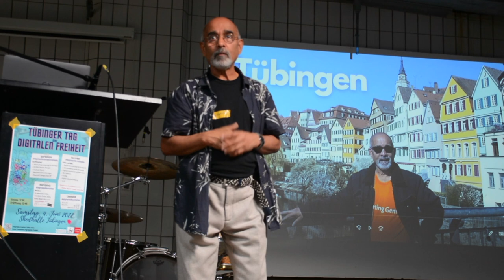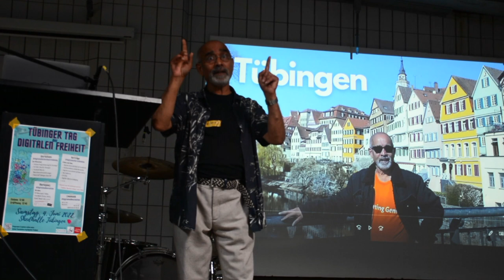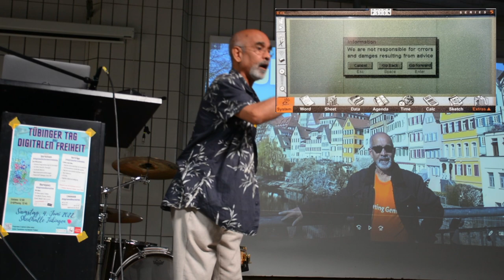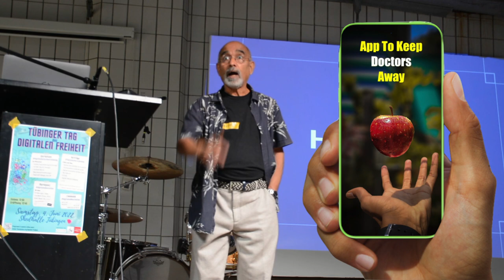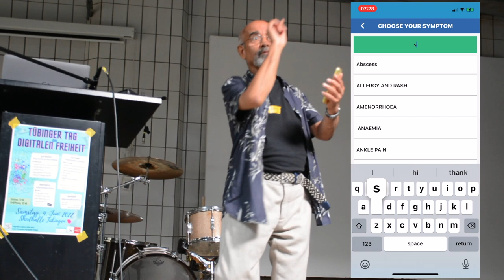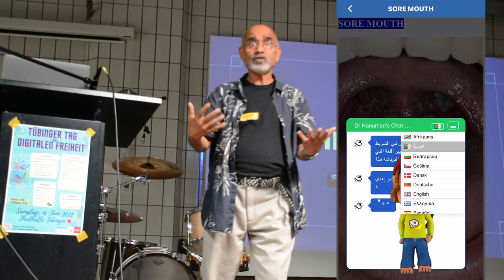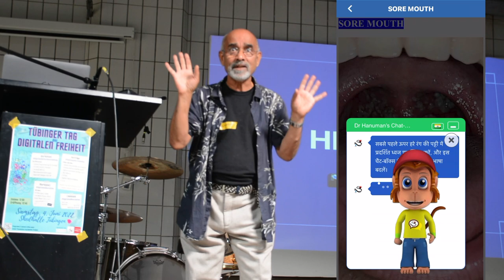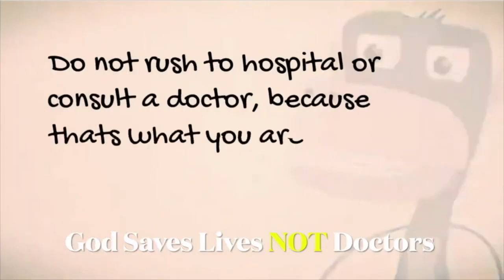Tubingen Lecture 2022 - Protect You & Healthcare Workers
It's a warm summer day; raise your hands if you will rush to consult a doctor if you suddenly start feeling chills. What will you do if you start feeling pain in your mouth or irritation?

I can see two people raise their hands to prove that 40% of the people rush to a doctor, but 60% don't. This is a very important problem to address because people get a symptom, make a blind decision, and so can be wrong.

The symptoms, I said, are used to diagnose monkeypox. This new infection has rapidly spread in the UK.  This disease has a prolonged prodromal stage, so it is infectious for 6-14 days before skin lesion onset and fever. The earliest symptom is said to be exanthema in the mouth and tongue, and so the soreness in the mouth occurs two weeks early. So initially, identify the infected individual, and isolate them to protect your family, friends, and life.

So 60% of people who did not contact the doctors will brush their teeth, wash their mouths, and spread infections in the community resulting in epidemics and pandemics.

This is the problem that I'm trying to solve. And the presentation is to show how a simple tool can help "Protecting  YOu, Protecting Us" can help save lives.

Please don't rush to consult a doctor when you must not, and speak to one when you must because emerging and treatment-resistant infections are difficult to diagnose. The symptoms and signs vary and do. Do not follow any pattern. Please check the symptoms in this little app, which will tell you what you should do.

Education is the most important thing in modern medicine. Infections, resulting in pandemics, cannot be controlled using a face mask, washing hands, imposing quarantine, locking down, and even vaccinations.

In the early 1980s, I wrote and launched my first artificial intelligence-based program in Psion. The first PDA - the Personal Digital Assistant, has touch screen technology and uses BBC Programming. This was before Google, Amazon, or Facebook Existed.

I wrote my first program so that the junior doctors learn to differentiate common from serious illnesses and admit only seriously ill children. I named this program "PAT," the Paediatric assessment tool. I reduce the admissions to the hospital by more than 50%. But in the long run, in six months, they were perfect. So what I'm doing right now is I'm using the same knowledge and experience and creating an app to educate you.

When Antimicrobial-resistant bacteria, fungus, and parasites start creating havoc in hospitals and medical errors escalated to be the 3rd common cause of death has brought us shame. The only option to protect your family and your life is to reduce contact with healthcare professionals by staying away from hospitals and clinics.

Learn about different illnesses or infections that cannot be managed in the community? Here is the innovation to protect humanity.

When you have a symptom or sign of illness, you are not feeling well and are worried. Dr. Maya Chatbox comes to your rescue.

Stop asking friends, relatives, or searching for information on the internet.
Watch this video to know how we were conditioned by our parents to believe me must Consult A Doctor when we are not feeling well.
The fear of complications and death made us rush to consult a doctor, undermining our confidence and establishing a culture of dependency on doctors.
Seek the Truth, know the Truth, and stop listening to lies.
Acquire the knowledge you need to make an informed decision and learn to manage common illnesses and infections at home.

Please download Dr. Maya on your desktop, laptop, or iPhone.
Enter 3 symptoms, and follow advice. Empower yourself to reduce wasted consultation, time, cost, and antibiotic abuse. Protect your family and life from medical errors resulting in devastating complications and death.

Help us fight infections, prevent pandemics and save millions.
Don't be conditioned, like the four monkeys in this video. Be smart.
Washing hands, wearing a mask, and social distancing may be good, but be smart.

Read Dr. Maya Protecting you protecting us from infections and illness.
Learn to make an informed decision about common symptoms and signs.
Identify infected individuals and isolate them at home to protect your family and your own life.

Please click the button below to watch my webinar FREE, conquer the fear of infections and illness, and set yourself free.

USEFUL LINKS
1. Read Dr. Maya Protecting You, Protecting us, and be prepared to protect your family, friends, life, and community
2.
3.